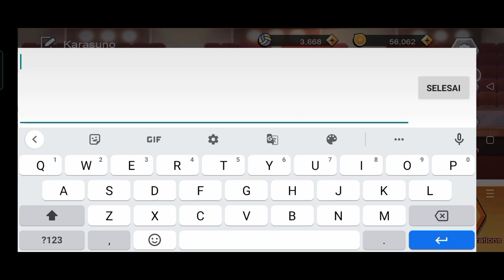Daily Coupon The Spike : Volleyball Story - sampai tanggal 20 jam 13.00 WIB